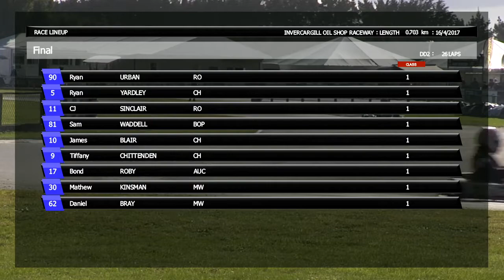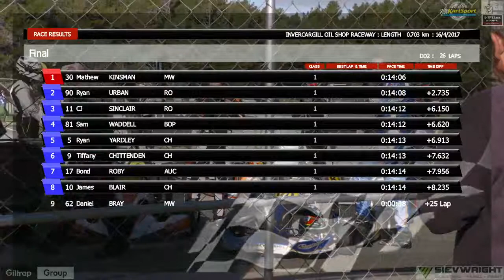Final DD2 2017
Saturday 26 and Sunday 27 March, from 9.45am, till approx 3.30pm each day - the Giltrap Group 2016 KartSport National Sprint Championships with 160 entries across 9 classes.

Racing from the youngsters (7-11 years old) in the Cadet class to the seniors (+15 years old) in the 45hp, 6 speed, 135 kph KZ2 rocket ships, you can be assured of close and exciting racing on the spectacular KartSport Hamilton circuit.